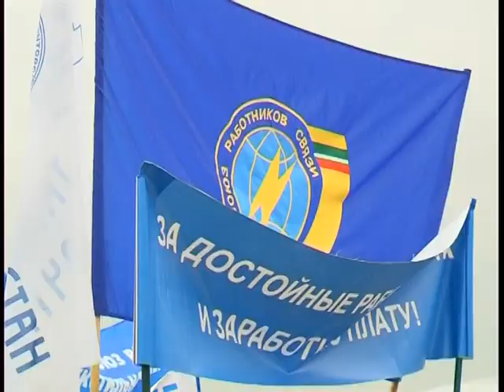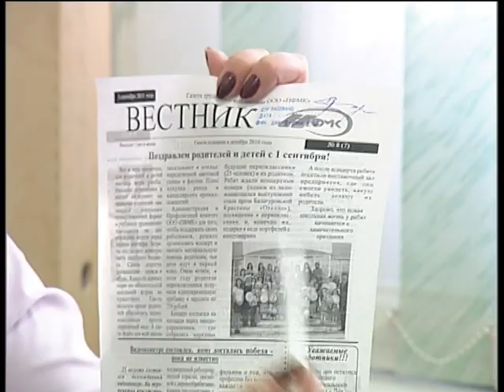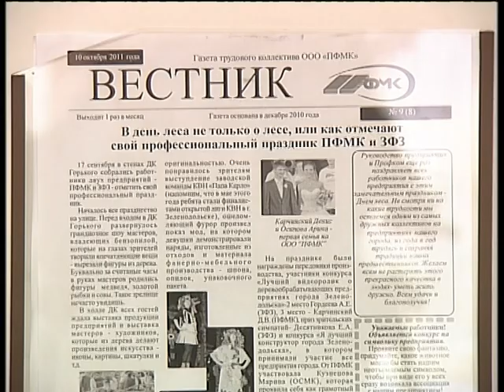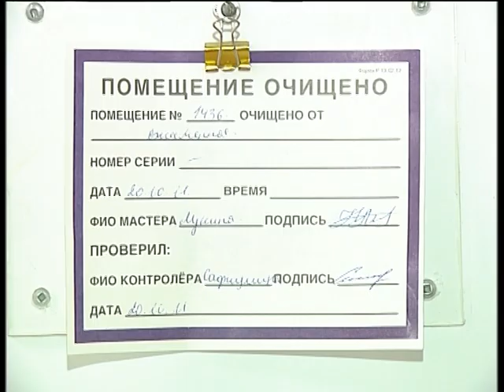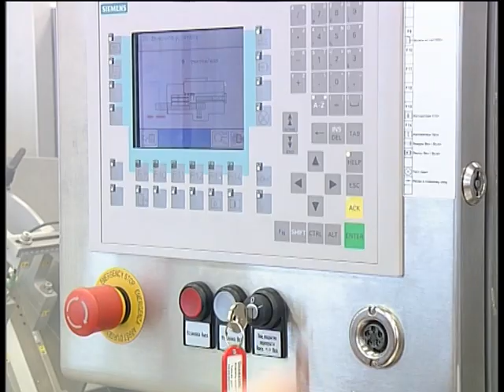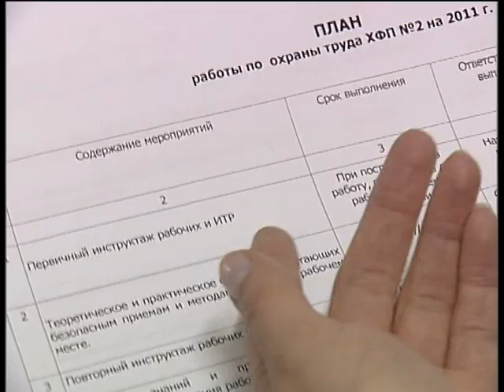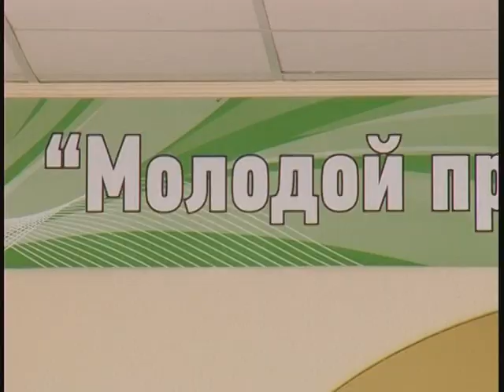Телепрограмма "Профсоюз - союз сильных", октябрь 2011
Митинг за «Достойный труд!» - профсоюзы Татарстана поддержали всемирную акцию. Резолюцию митинга направили властям. Как на Поволжский фанерно-мебельный комбинат вернулся профсоюз, репортаж из Зеленодольска. Охрана труда необходима, даже на сверхсовременном производстве, утверждают в ОАО «Татхимфармпрепараты». Кто участвовал в конкурсе «Лучший молодой профсоюзный лидер» среди государственных служащих, и как прошел 2 республиканский конкурс агитбригад. Смотрите в октябрьской программе!